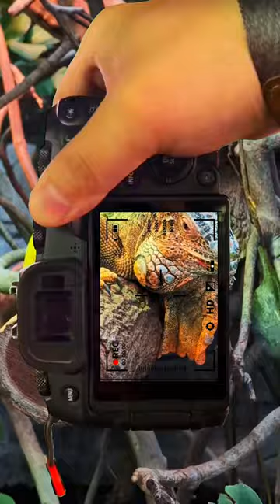Make it colorful.